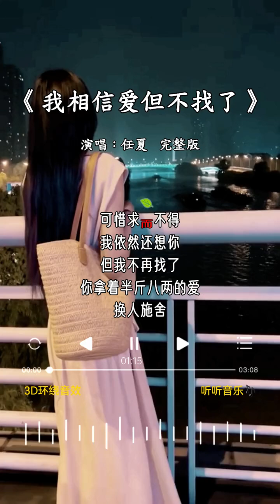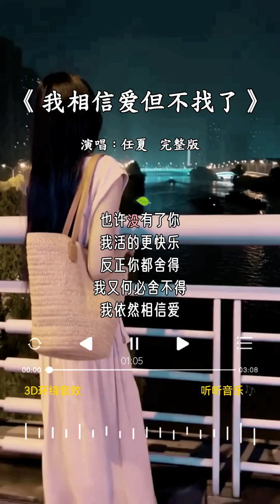任夏《我相信爱但不找了》